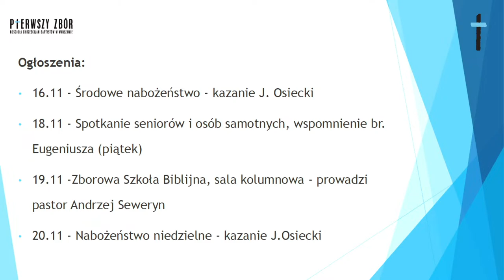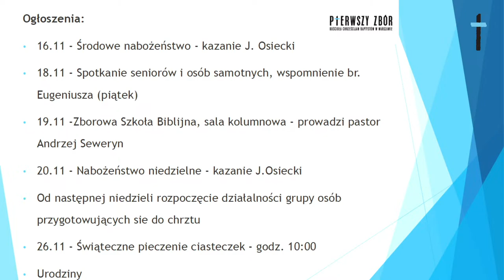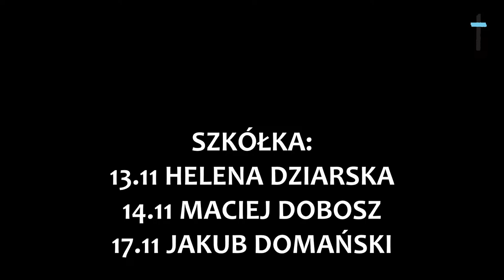Nabożeństwo 13.11.2022 - "Wolność od i ku, czyli relacja Boga z Dawidem" - p. Marek Budziński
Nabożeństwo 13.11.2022